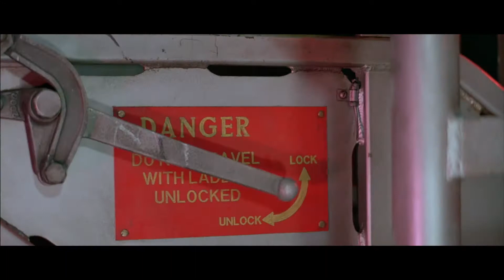A View to a Kill - Fire Engine Chase (1080p)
Synopsis:
Agent 007 (Roger Moore) races against time to stop a power-mad industrialist (Christopher Walken) who plots to kill millions in order to corner the world's microchip supply. From the Eiffel Tower to the top of the Golden Gate Bridge, James Bond can't be stopped!